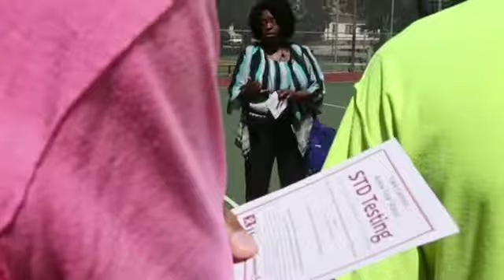Recruiting patients in Kalamazoo for STD clinic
Disease Intervention Specialists Karen Gray and Lorraine Woodson recruits teens at LaCrone Park in Kalamazoo before opening free STD clinic the health department hosts at Douglass Community Center. The clinic offers free testing, medication, condoms,